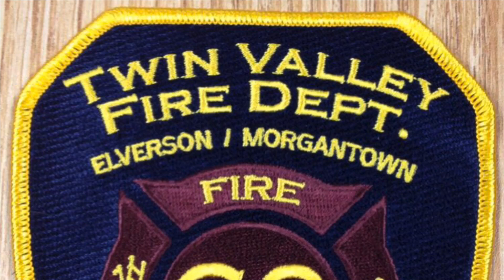Twin Valley Fire Department Ladder 69 & Engine 69-1 Responding 1/8/20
Twin Valley Fire Department Ladder 69 and Engine 69-1 Responding to a Fire alarm in Caernarvon Township, Berks County PA.
Twin Valley Fire Department Ladder 69 is a 2009 Pierce Arrow XT PUC 75’ Quint. Engine 69-1 is a 2015 Pierce Arrow XT PUC Rescue Pumper.